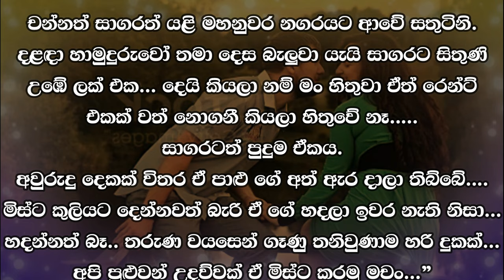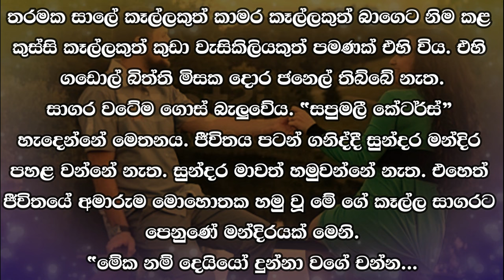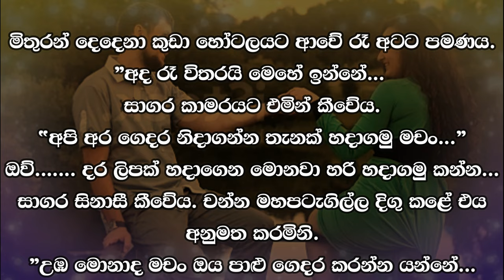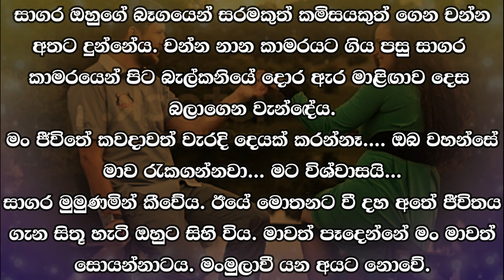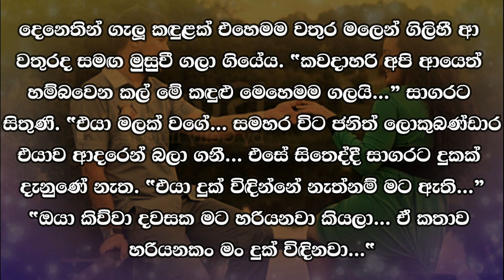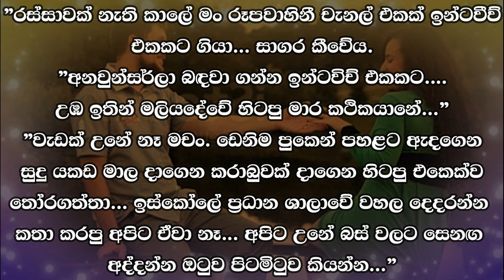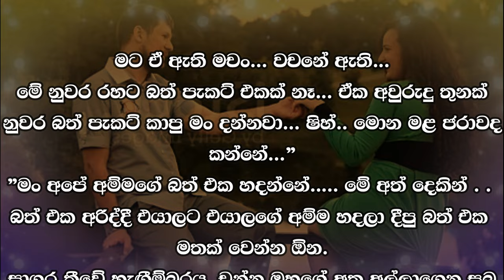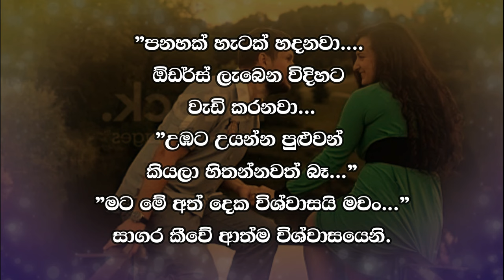😊 සපු - Sapu 109 😊 | අවුරුදු දෙකක් විතර ඒ පාළු ගේ අත් ඇර දාලා තිබ්බේ | VishwaNovels | Sinhala Novels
කතාවෙන් බිඳක්: චන්නත් සාගරත් යළි මහනුවර නගරයට ආවේ සතුටිනි. දළඳා හාමුදුරුවෝ තමා දෙස බැලුවා යැයි සාගරට සිතුණි.
උඹේ ලක් එක……… දෙයි කියලා නම් මං හිතුවා. ඒත් රෙන්ට් එකක් වත් නොගනී කියලා හිතුවේ නෑ.
සාගරටත් පුදුම ඒකය.
අවුරුදු දෙකක් විතර ඒ පාළු ගේ අත් ඇර දාලා තිබ්බේ.

A bit of the story: Channat Sagar also came back to Kandy city with happiness. Sagara thought that Monk Dalanda looked at him.
I thought that you would give me your luck... but I didn't think that you would not even take a rent.
It is also amazing for the ocean.
For about two years, that deserted house was abandoned...

Time Codes
00:00 - Intro
00:02 - Love Story
13:38 - End